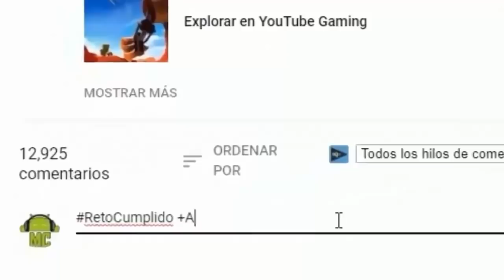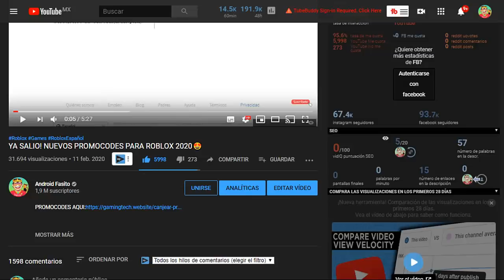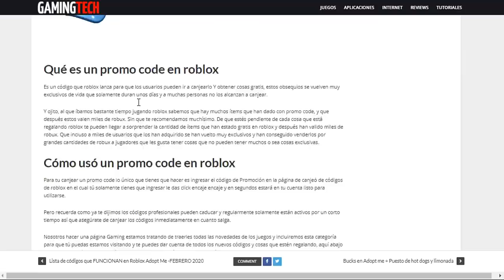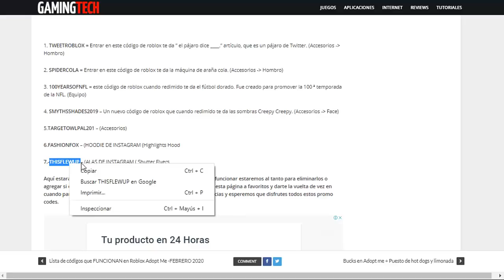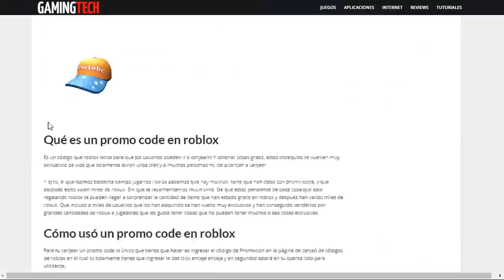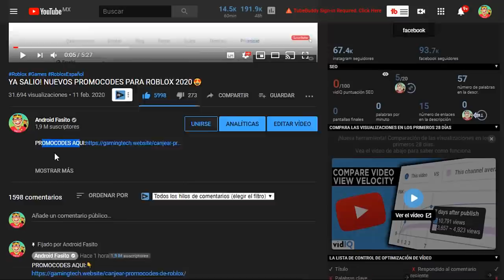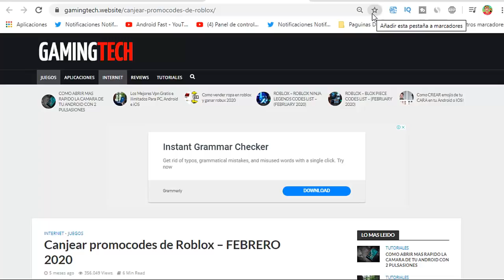SALIO! NUEVOS PROMOCODES QUE DAN ALAS EN ROBLOX 2024😱